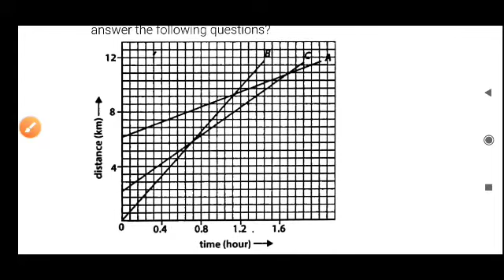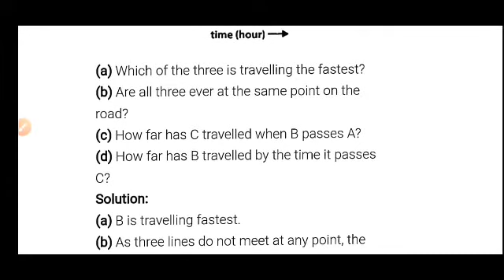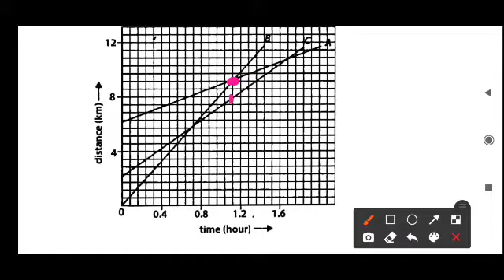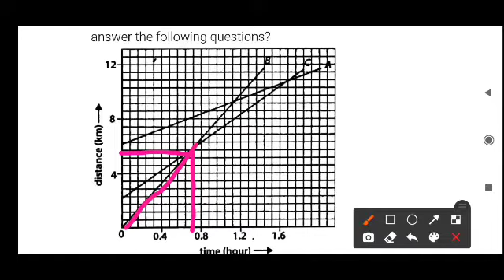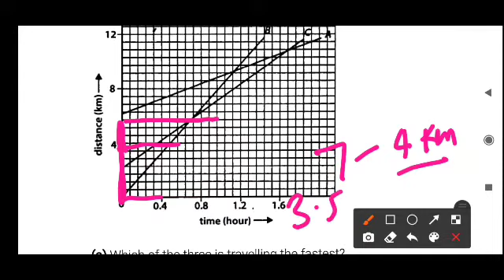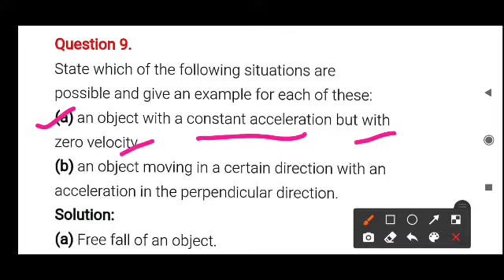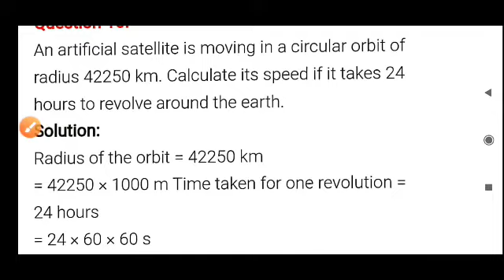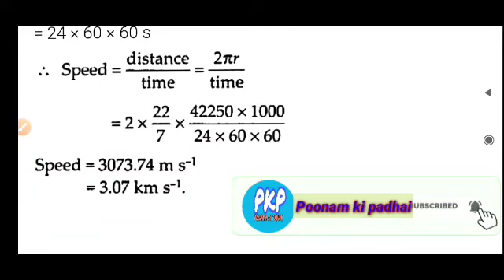Class 9 Science ncert/ Chapter-8 /Motion Exercise question answers by poonam mam/ Part -2/Q6 to Q10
Helpful

1... For SSC CGL / SSC CHSL / SSC MTS / RAILWAY JE / GROUP D/ NTPC /

2. FOR TEACHING JOB LIKE - CTET / UPTET / RTET / HTET / AND ALL STATE TET / SUPER TET / KVS / NVS / DSSSB

3.. Engineering

4.. Academic

Is video me class 9 science chapter 8.. motion ko acche se explain kiya gaya hai..I hope u all like this..

so study rock in easy way with poonam mam..

for math click the below link...

for ctet evs click the below link...

for digital electronics click the given link

For CDP Click the below link ...